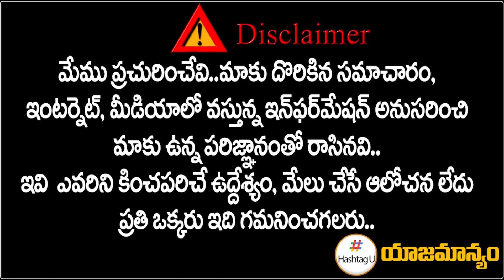CM KCR Shocking Decision on Third Front || PM Modi || Rahul Gandhi || Delhi Politics || HashtagU